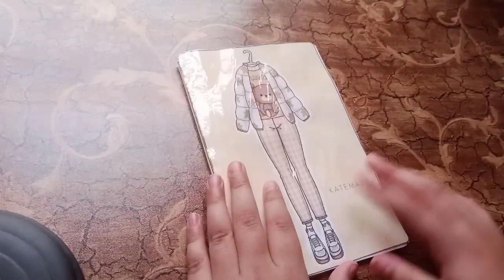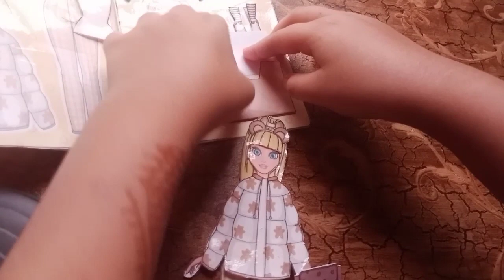Fluffy teddy bear Wardrobe for Dolls. Katemade. katemade recreation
paper dolls,easy handmade tutorials,easy crafts to make at home,funny handmade crafts,how to make paper doll,origami,dolls drawing and playing,paper doll birthday party,paper crafts,paper crafting,funny things to do at home,lapbook